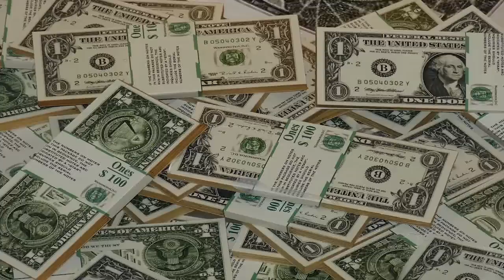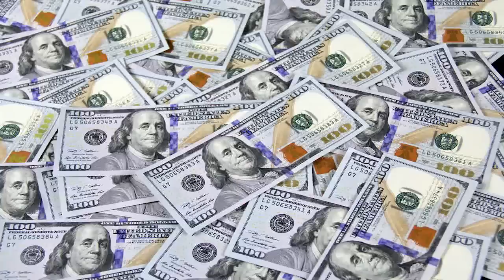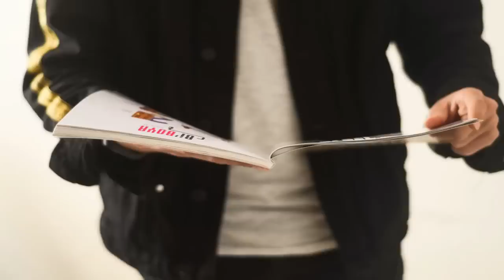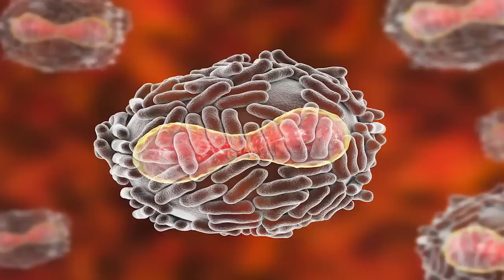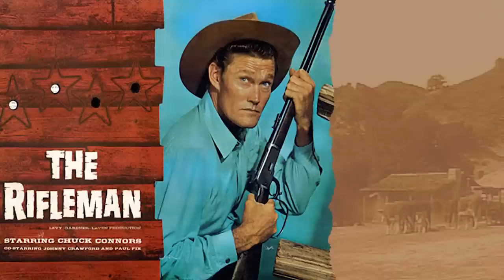The Real Reason The Rifleman Went Off The Air